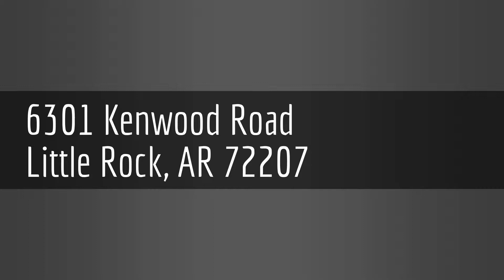CORE 6301 Kenwood Road, Little Rock, AR 72207 Cammack Village